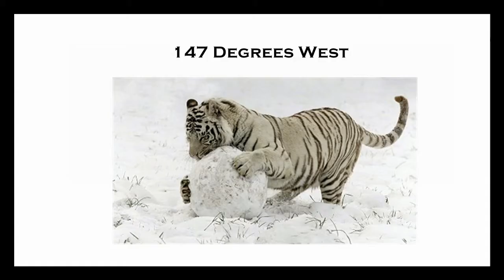Presidential Debate Reel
The original video (Buzzfeed) was kind of boring. I thought I would give it some color and rhythm. Enjoy!